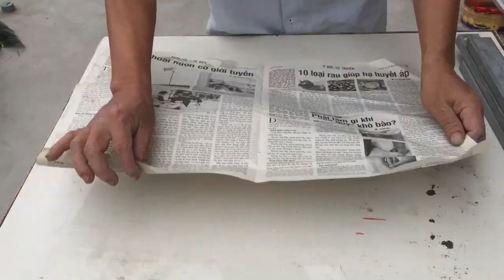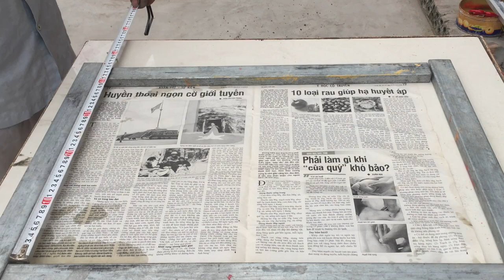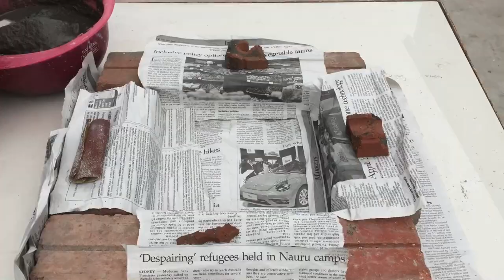Unique creativity, beautiful and low cost Creative projects from cement